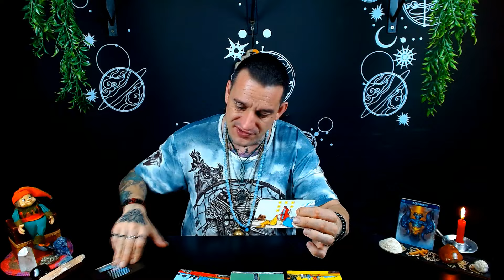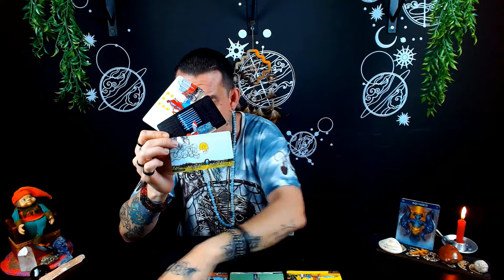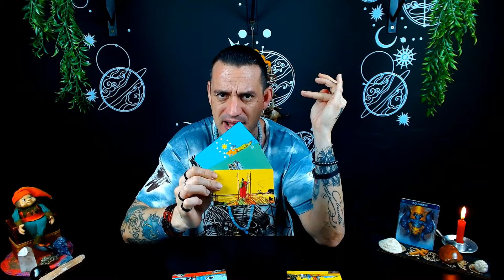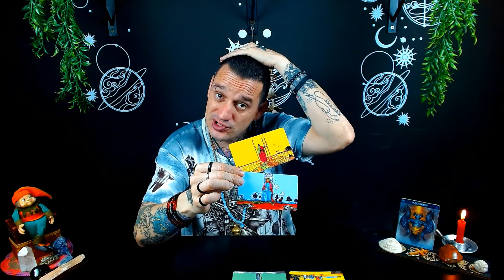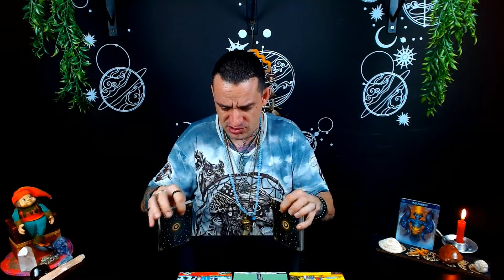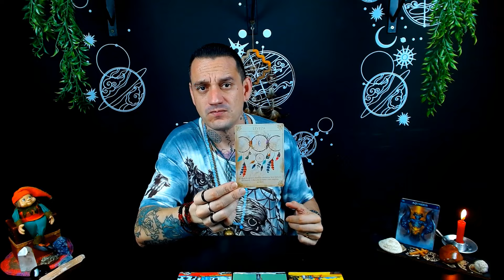♒Aquário Tarot | ⚠️😱Cuidado para não perder essa conquista! Não viaja na maionese!🦉🦅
No vídeo Aquário Tarot | ⚠️😱Cuidado para não perder essa conquista! Não viaja na maionese!🦉🦅. Mantenha-se atento e evite perder uma conquista valiosa! No vídeo de hoje, o Aquário Tarot oferece insights poderosos para ajudá-lo a manter o que conquistou. Não perca!😱⚠️🦉

Terça-feira: Explorando Áries, Touro e Gêmeos.
Quarta-feira: Mergulhando em Câncer, Leão e Virgem.
Quinta-feira: Equilíbrio com Libra, Escorpião e Sagitário.
Sexta-feira-feira: Sintonizando Capricórnio, Aquário e Peixes.

🌱 Parceiros Inspiradores 🌱
Confira as sementes do amor em: